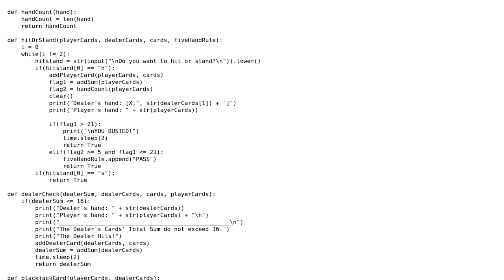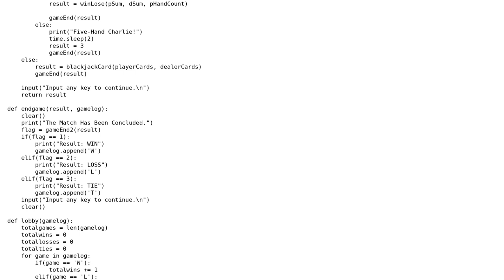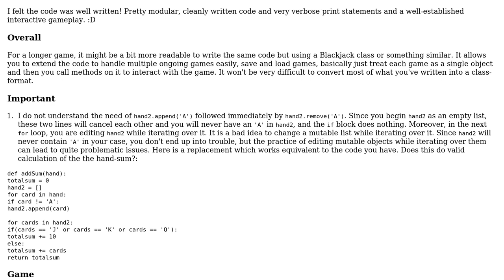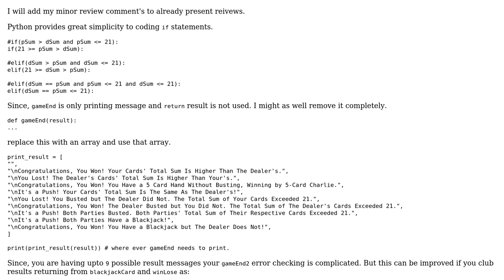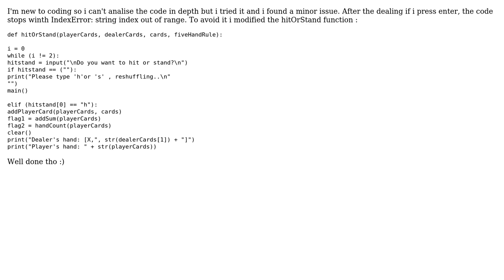Code Review: My Blackjack Game in Python (3 Solutions!!)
Code Review: My Blackjack Game in Python

With thanks & praise to God, and with thanks to the many people who have made this project possible! | Content (except music & images) licensed under CC BY-SA | Music | Images & others | With thanks to user stochastic13 user mangupt user Linncsifincsi user darrancebeh and the Stack Exchange Network Trademarks are property of their respective owners. You are responsible for your own actions.